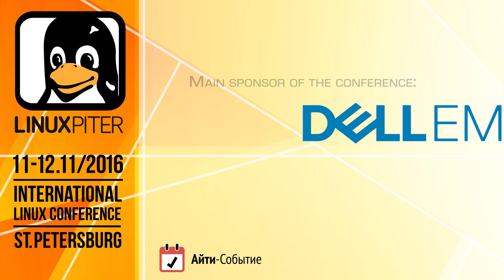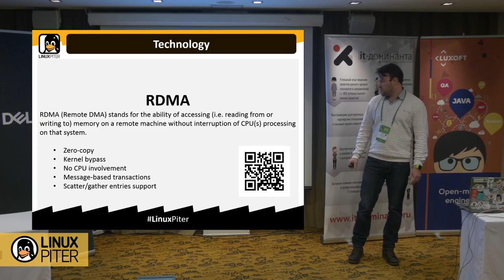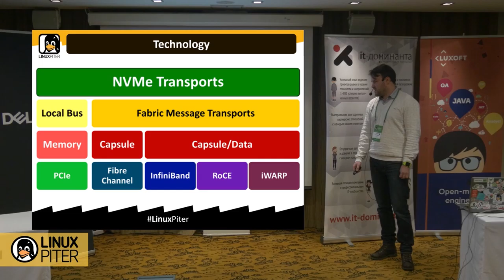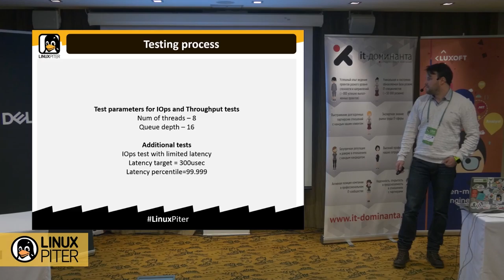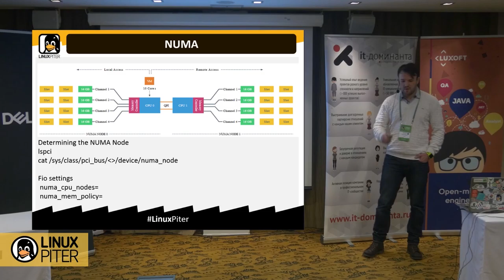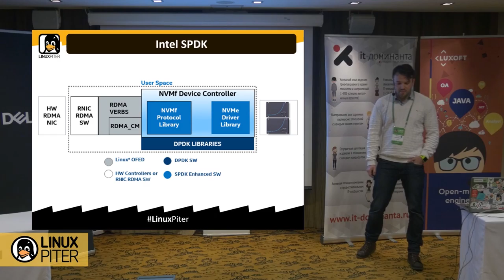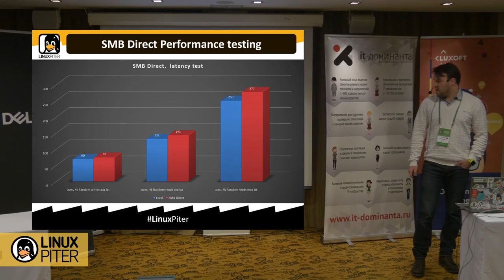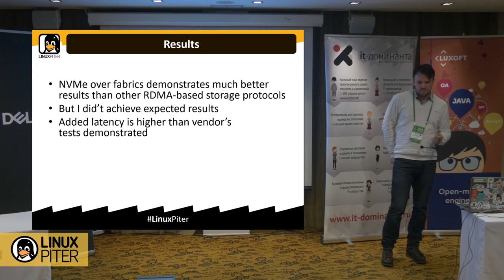Sergey Platonov: "NVMe over Fabric in a Nutshell" [ENG]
Sergey Platonov / Russia. Saint Petersburg / Chief Strategist / Raidix

Sergey is in charge of product vision and the company goals. He was a shortlisted nominee for Expert of the Year Award by the “Expert Severo-Zapad” IT magazine. Invited as an industry expert to the SORT ’13 international conference organized by T-Systems. Sergey is a certified IBM and SNIA specialist. Regular speaker at industry events including MSKF, SC’14, HPEC’14.
Data storage expert with deep understanding of operational features, differentiators and benefits of prominent solutions in the field. Robust experience in scientific and technical research as well as implementing new erasure coding algorithms. Under Sergey’s leadership RAIDIX Research Lab registered several patents and prepared a series of scientific publications.
More quick facts about Sergey:
►  Holds a degree from MIT Sloan management school
►  Author to tens of publications in industry journals
►  Agile software development specialist
►  IEEE and ACM member
►  Organizer of the unique data storage ‘geek’ conference in Eastern Europe – ProStore.

NVMe over Fabric in a Nutshell

Speech in Russian + simultaneous translation into English
NVMe –based devices are gaining increased popularity in datacenters. However, once Shared Storage becomes an indispensable part of a data storage solution we are facing various technical issues. One of them is the bottleneck of obsolete SAN protocols.
The 4.8 kernel has included support of NVMe over RDMA. In this presentation, I’ll elaborate on the essence of this technology and describe options of SAN configuration based on the new approach.
I’ll unveil the results of testing NVMe over RDMA performance with other protocols using remote direct access to memory (iSER, SRP, SMB Direct) in a cluster with overall bandwidth above 4 TB/s.
Last but not least, I’ll share a few insights into optimal methodology of testing data storage systems based on Flash (SNIA SSS PTS), and the impact of NUMA on performance.